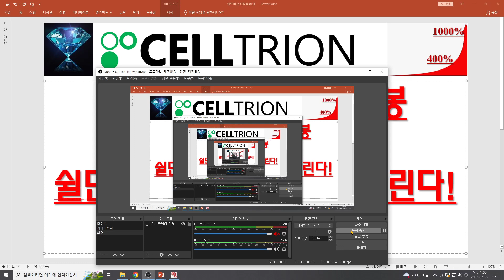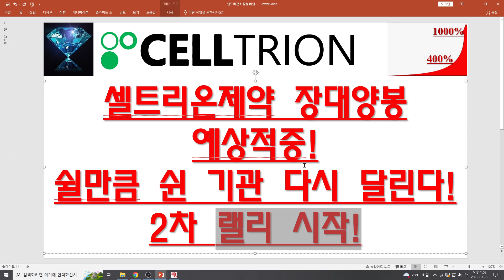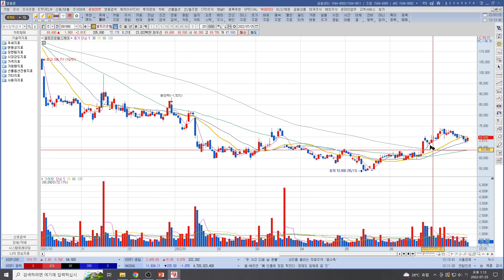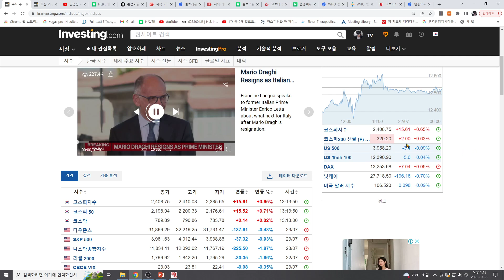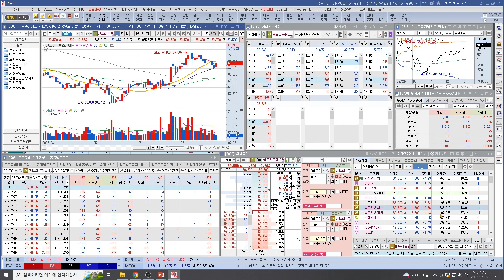[주식투자]셀트리온(셀트리온제약 장대양봉예상적중! 쉴만큼 쉰 기관 다시 달린다!2차 랠리 시작!)